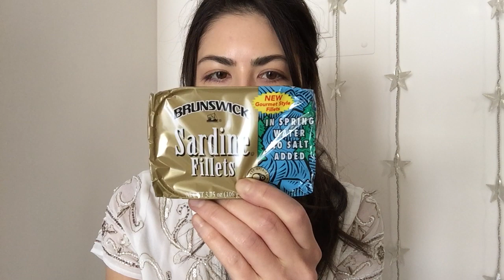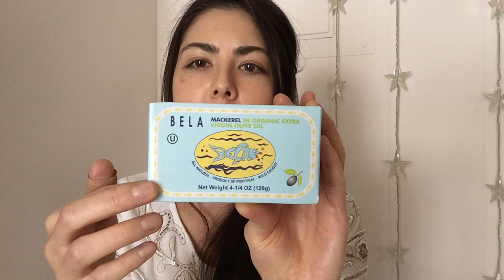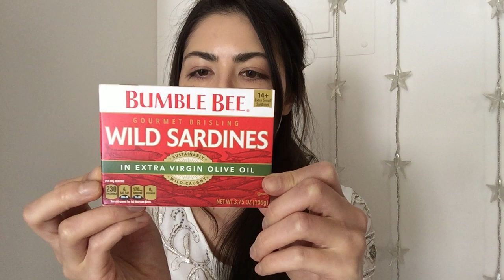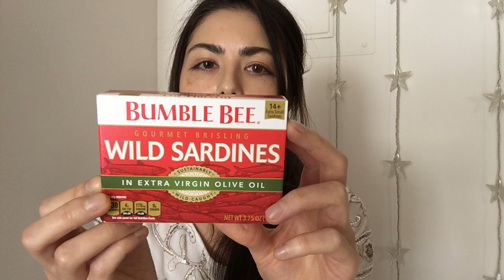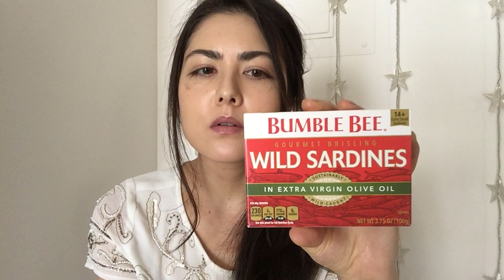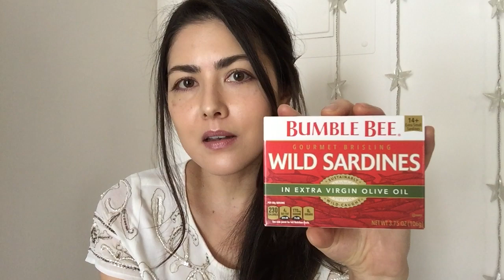Sardines For Omega-3, Vitamin D & B12 (What I Eat)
Wearing on my face:
Sunscreen (Facial AM Daily)
Neutrogena Healthy Defense SPF 50
Healing Protectant
Cetaphil Daily Advance w/Shea Butter